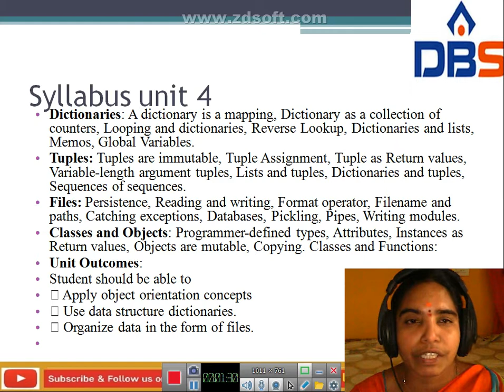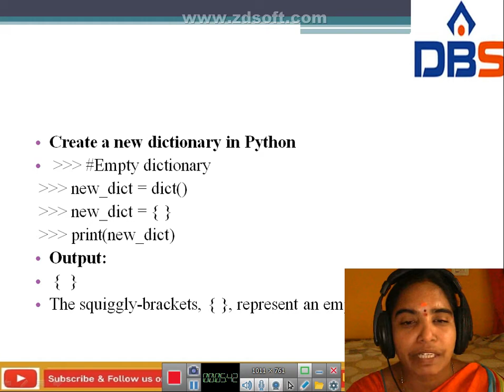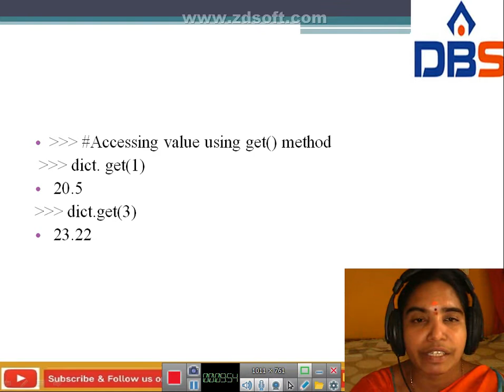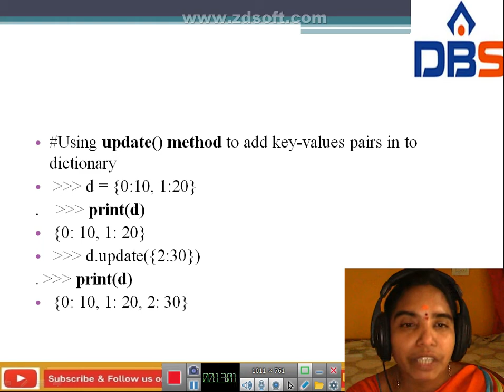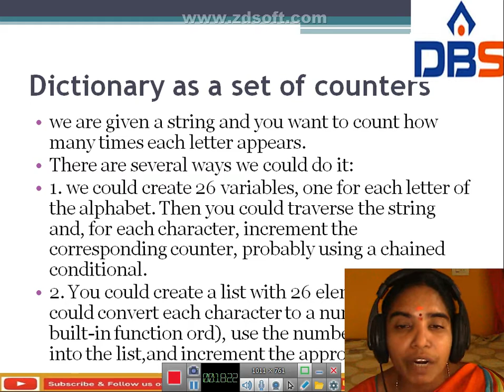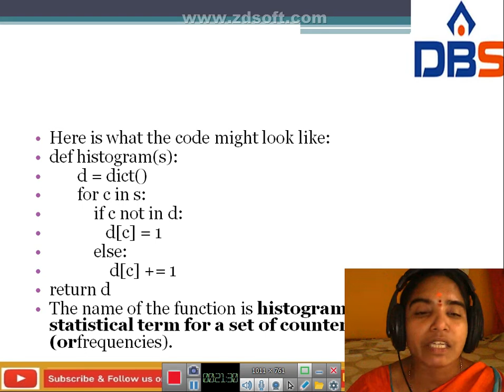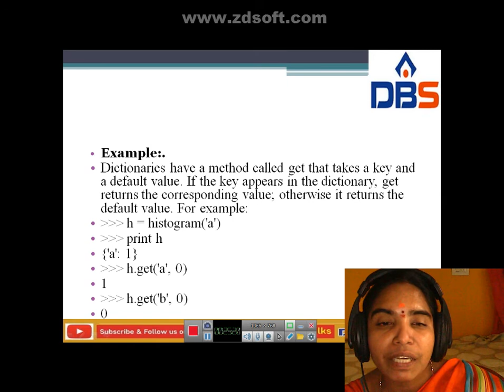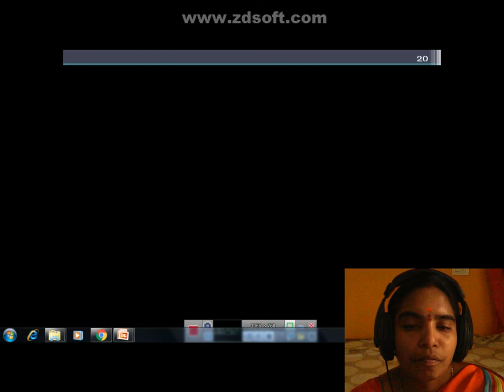DBS -Dictionaries UNIT-4:Dictionaries ,CSEII YEAR-1st SEM,PYTHON PROGRAMMING.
In this video we discussed  about A dictionary is a mapping, Dictionary as a collection of counters

SUBJECT: PYTHON PROGRAMMING
BRANCH: CSE
YEAR:II YEAR-1st SEM
UNIT-4: Dictionaries
TOPIC NAME: Dictionaries